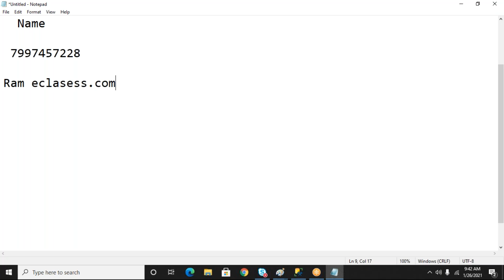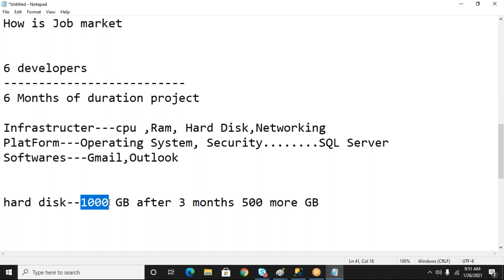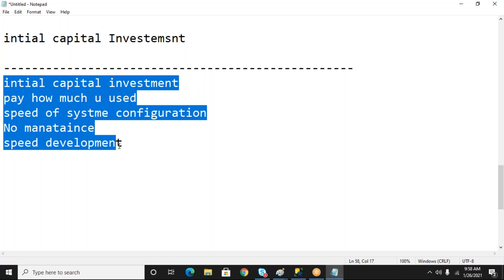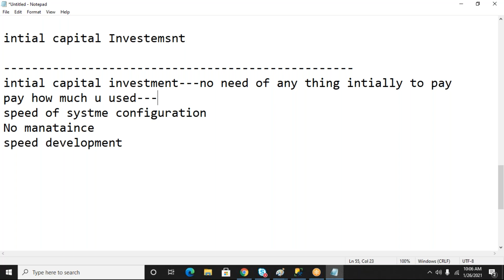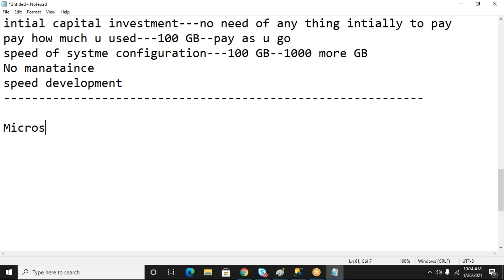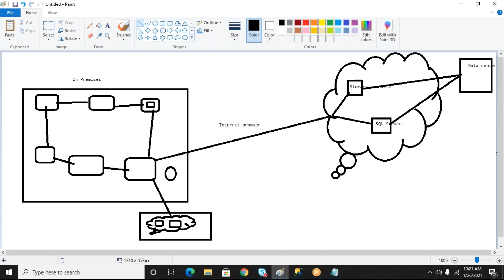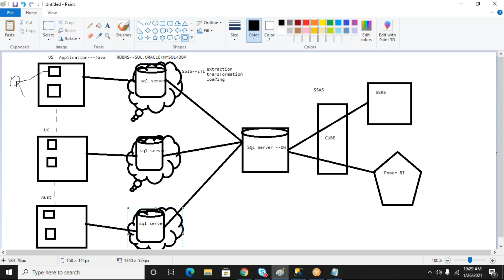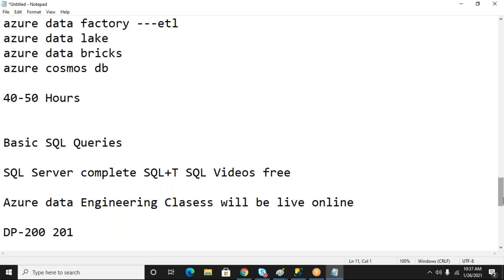Azure Data Engineer Training || Eclasess